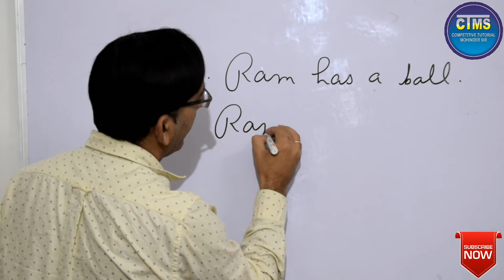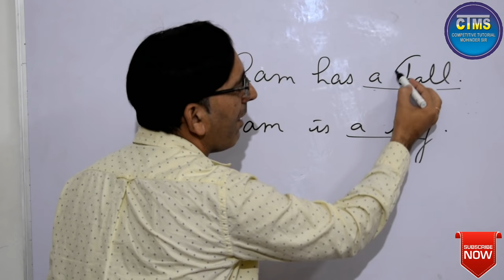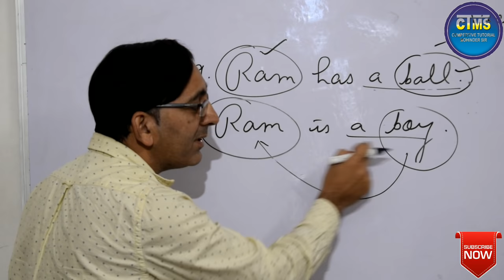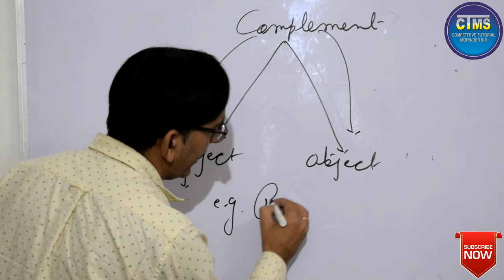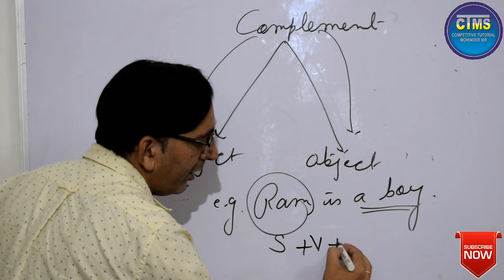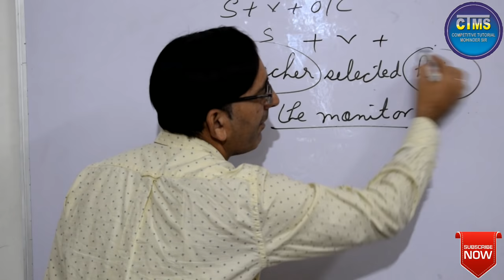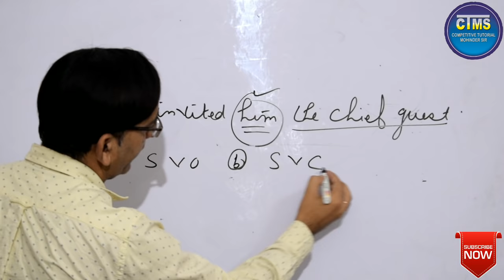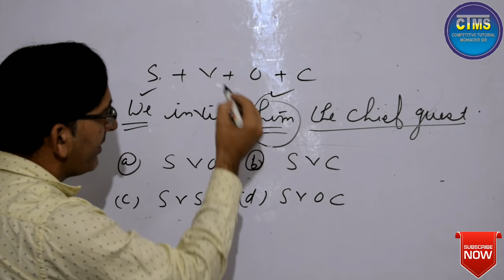Subject and Object Complement| Difference between Object and Complement| ctms family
Hello friends
I, Dr. Mohinder Kumar, welcome you to our youtube channel Competitive Tutorial Mohinder Sir

About the Video:
In this video, i have discussed the difference between object and complement and also talked about the two types of complement in detail.

 William Empson’s Seven Types of Ambiguity:https:
//youtu.be/uwnV0I3udFk